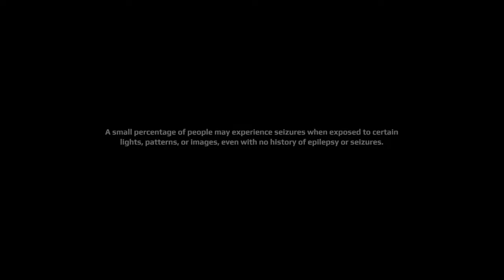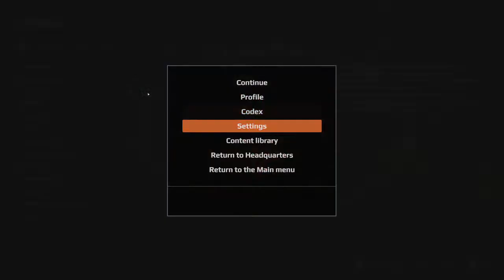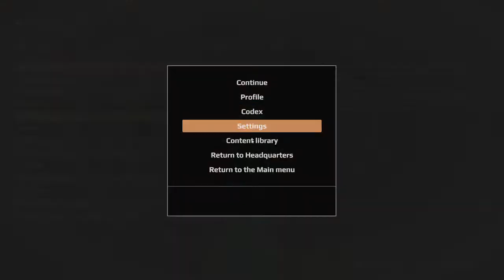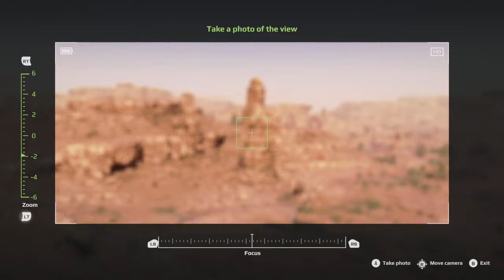Expeditions A MudRunner Game Live Gameplay! Back To Arizona To Finish Off Some Stuff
Or support more directly by joining the membership group which gives you access to some exclusive perks here:

PayPal and stream labs also give the creator a much better cut of the donation. YT takes 30 percent. Meaning more of your hard earned money goes to supporting The creator instead of YT.

In today's video we will be playing Expeditions A MudRunner Game. We will be playing this a few days early because we got a more expensive edition of the game. so lets find out what the game is all about. is it worth your hard earned money? Is it all about scouting and scout vehicles?  We know they will have some underground exploration. we know they will have many vehicles from snowrunner. It will have some other cool features like drones retractable bridges. Jack screws which flip your vehicle back over. so it has 20 vehicles if you have supreme edition. 16 if you got year 1 edition and 15 if you have the base game. 12 of which i think are from snowrunner. it has 205 upgrades yeah its a lot.

If you enjoyed this video please share it. It could be in this game or any other game and I may make a series on that. As odds are if you liked this video you will probably like videos I have made in the past and will make in the future. And until next time PEACE!